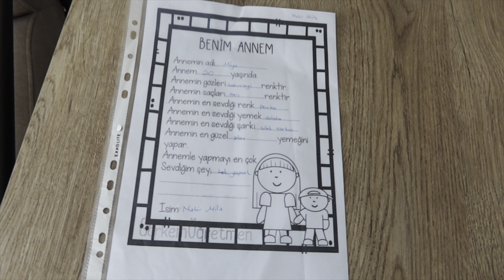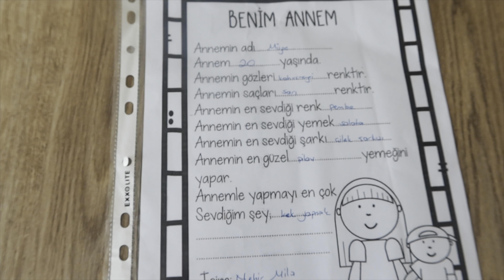EVİMİZİ SU BASTI | MARKET ALIŞVERİŞİ | GÜNLÜK VLOG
Selamlarr dolu dolu bir günlük vlog ile sizlerleyim, umarım keyifle izlersinizz :* kıymetli yorumlarınızı yorumlar kısmına bekliyorummmm :*

Ortaklık